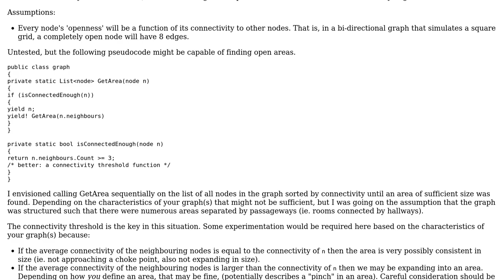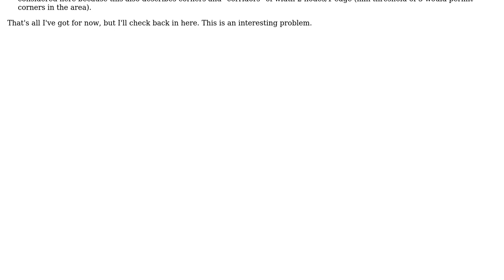Detecting areas of isotropic vs anisotropic diffusion in a flood-fill (or similar) operation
Software Engineering: Detecting areas of isotropic vs anisotropic diffusion in a flood-fill (or similar) operation

With thanks & praise to God, and with thanks to the many people who have made this project possible! | Content (except music & images) licensed under CC BY-SA | Music | Images & others | With thanks to user Steven Evers user Louis Thibault and the Stack Exchange Network Trademarks are property of their respective owners. You are responsible for your own actions.